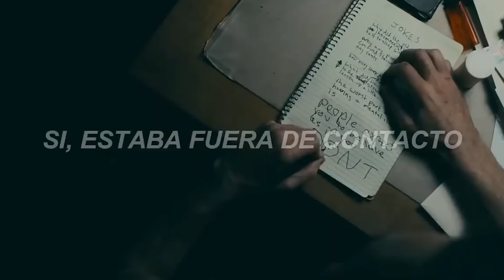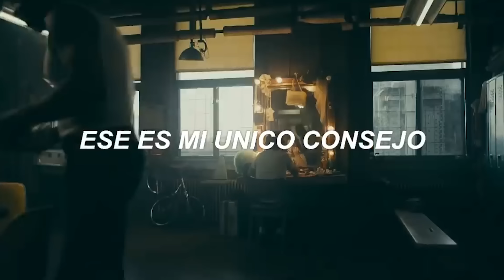musica de caballeros 🧐🍷🎩Canciones que te hacen sentir como un mafioso entre la multitud #1